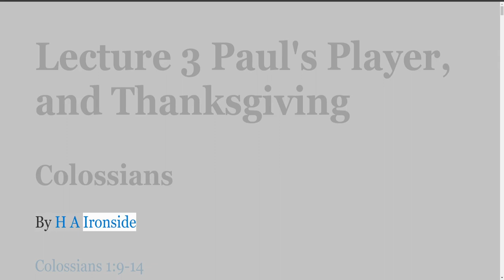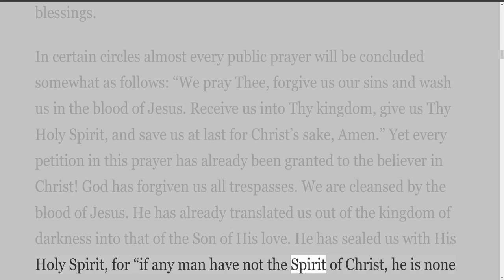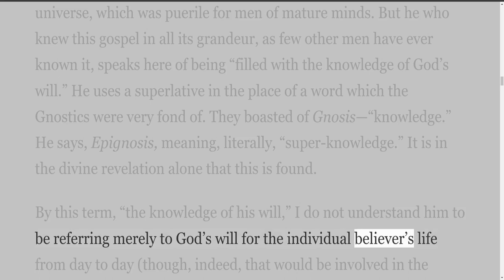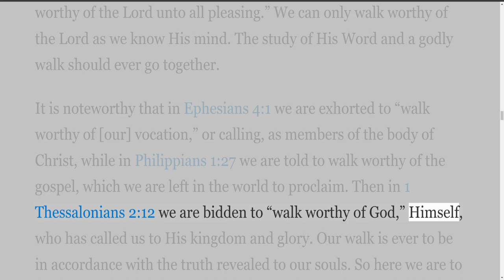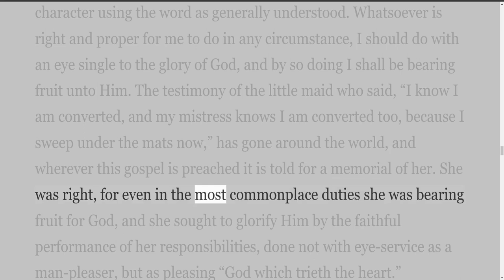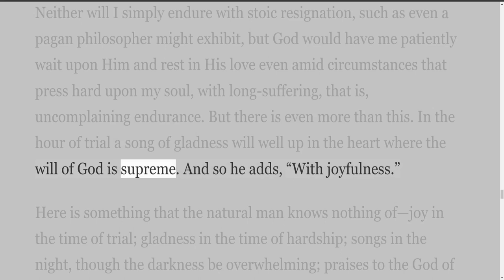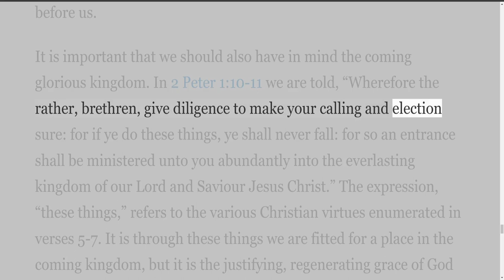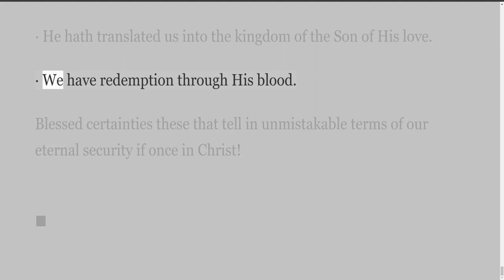Colossians Lecture 3 Paul's Player, and Thanksgiving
Colossians, 16 Lectures
Expositions of Colossians abound, many of them of great value, yet each generation seems to call for fresh and new applications of divine truth. Hence this volume.

These lectures have been delivered at many Bible conferences throughout the United States and Canada, and are issued in book form in response to the earnest requests of many who heard them. If read with the open Bible beside them, and thus used not as a substitute for, but as an aid to, the study of the Word itself, it is hoped they may prove helpful to a wider circle of students of the Book of books.

The times are solemn. Old errors are being paraded in new terms, on all sides. Therefore the need of a new examination of this great epistle that so effectively meets the philosophical, mystical, and legalistic speculations of carnal men. May God be pleased to bless these lectures to that end!